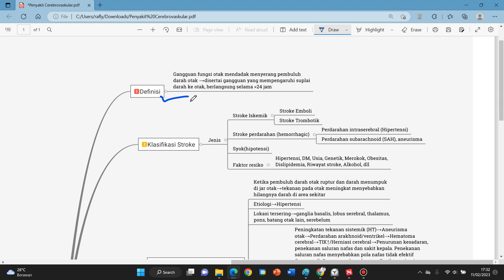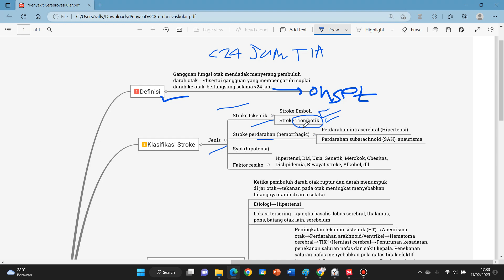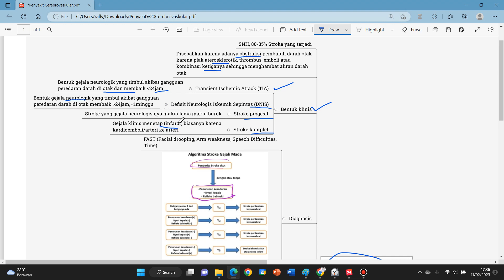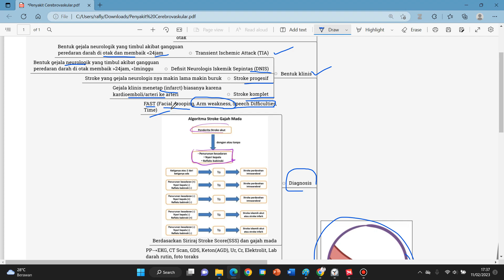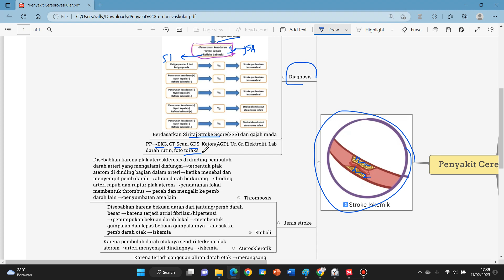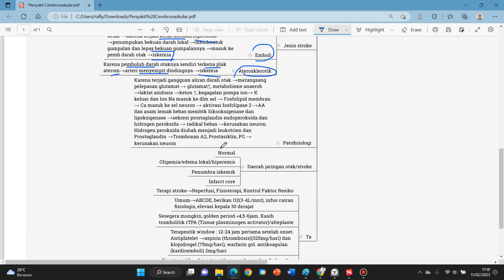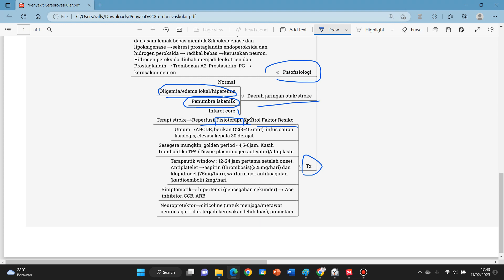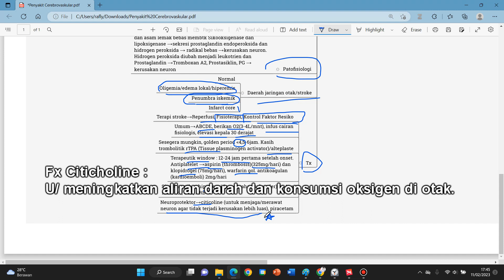Stroke Iskemik - Definisi, Etiologi, Patofisiologi, Diagnosis, Tatalaksana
Sumber :
Arifputera A, dkk. Kapita Selekta Kedokteran. Editor, Tanto C, dkk. Edisi 4